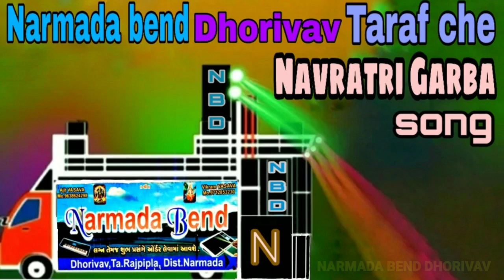Navratri Garba song || Narmada bend taraf Che || MP3 GARBA SONG